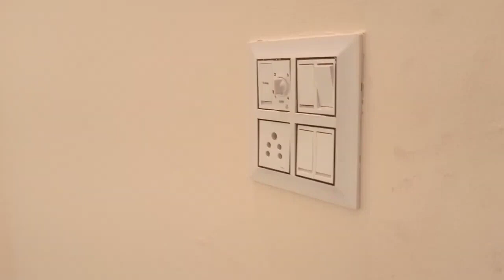2bhk with mumty house for sale in jalandhar | Asking Rs. 24 Lakhs | Kothi For Sale | K K Realtors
Is video me mein aapko 2bhk with mumty house for sale near verka milk plant jalandhar. dikha rha hu,Asking Rs.24 lakhs(SOLD)

Facing---North,approx size=18'X41'(738 sft.)=(82 sq.yards)=(3.56 marlas) 1 marla = 207 sft.,1 marla = 23 sq.yrds

Ground Floor :-

Bed Rooms :-two
Kitchen :-one
Bathrooms :-two
Lobby :-one
Porch :-one

First Floor :-

Mumty :-one
Terrace :-one

Services Provided By Our Team :-

1.Property Sale & Purchase
2.Builders & Developers
3.Architects & Interior Designers
4.With Material Construction(High Class Only)

Hello Friends,
Myself is KK,Welcome to my You Tube Channel KK REALTORS
I deal in all kind of properties (sale and purchase)residential and commercial
Thanks to all the Viewers Who are watching my videos on My You Tube Channel KK REALTORS
Home | Villa | Duplex | Double Story house | House | Kothi | Makaan | Flat | Plot | Independent Villa | Ghar

Services Provided :-

Residential/Building/Factory/Dukaan/flat etc. in Jalandhar,Punjab.